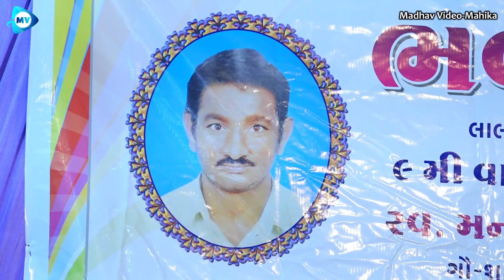ભીતર નો ભેરુ l Gopal Sadhu l Lalpar-Morbi l Madhav video-mahika l 2023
gopal sadhu viral gujrati song
guruji mara ave che
gopal sadhu gujrati git
gopal sadhu new video 2023
su karu hu vat tamari gopal sadhu

Title-ભીતર નો ભેરુ
Singer-Gopal Sadhu
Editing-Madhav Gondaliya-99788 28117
Director-Arjun Gondaliya
CameraMan-Vijay Dholakiya, Gopal Thakor
Lebal-Madhav Video